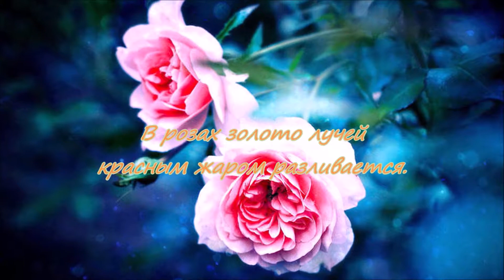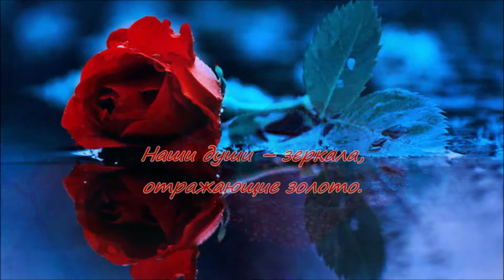Путь сквозь снега Валерий Царьков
Солнцем сердце зажжено.
Солнце – к вечному стремительность.
Солнце – вечное окно
в золотую ослепительность.

Роза в золоте кудрей.
Роза нежно колыхается.
В розах золото лучей
красным жаром разливается.

В сердце бедном много зла
сожжено и перемолото.
Наши души – зеркала,
отражающие золото.